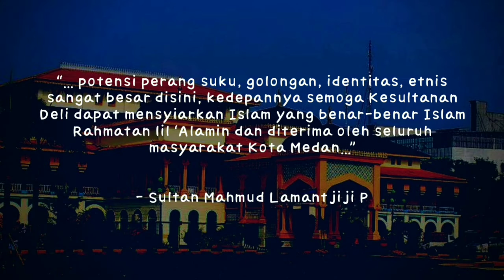WAWANCARA Ekslusif Muslimah Rindu Syariah : Jejak Syiar Islam di Tanah Deli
Peradaban senantiasa diperjuangkan mereka yang memahami dan mengenang latar juga misi anti penjajahan. Generasi para pejuang sudah semestinya mengenal jati diri dan mengembalikan kejayaan dalam naungan tata aturan pemilik bumi yang hakiki.

Lokasi : Kediaman Sultan Deli - Istana Maimun Medan

Credit : Muslimah Rindu Syariah @mrs.deliverse